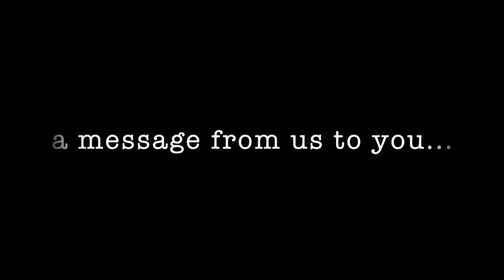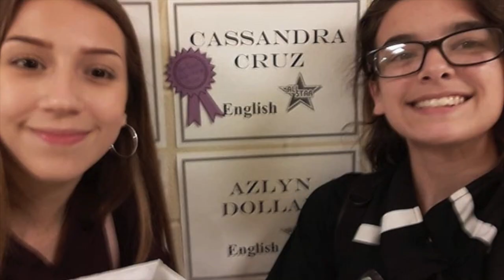A Message from the Class of 2020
During a difficult time for everyone, the d'Iberville High School Senior Class of 2020 would like to deliver a message of hope to our community. We hope everyone is staying safe and healthy, and we cannot wait to see everyone again. We have faith in DHS and we are WarriorStrong. We hope you enjoy. Thank you!